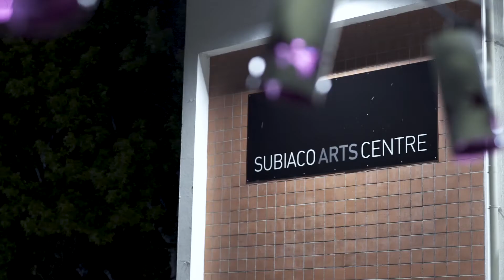'Ice Land: A Hip h'Opera' Vox Pop - Yirra Yaakin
We went along to opening night of Yirra Yaakin's 'Ice Land' and captured a few words from audience members following their viewing of the show.

Vide by Bevin Creative